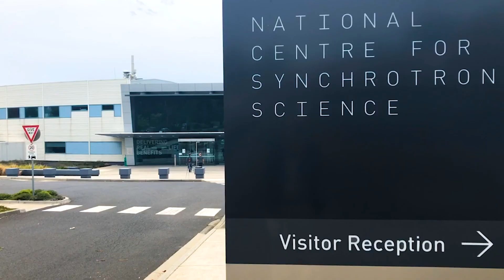The Mystery in the Dinosaur's Belly (Teaser Trailer - Updated)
We are currently in production with a one hour video documentary 'The Mystery In The Dinosaur's Belly' covering research that is still happening! We are seeking support for this project as well a distribution deal.

The anticipated release date is dependant on publication of the research and we are aiming for early October 2019

This is the first production for Palaeo Pictures, a new production company specialising in stories from palaeontology.